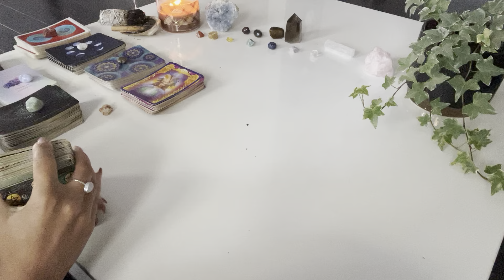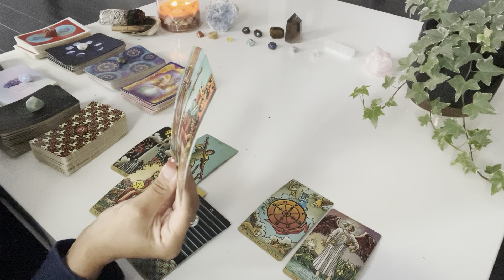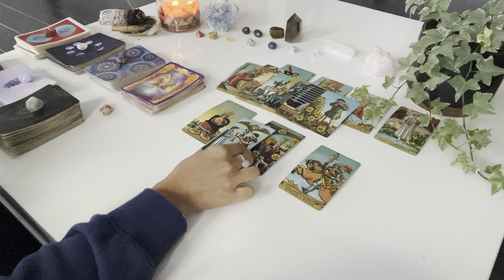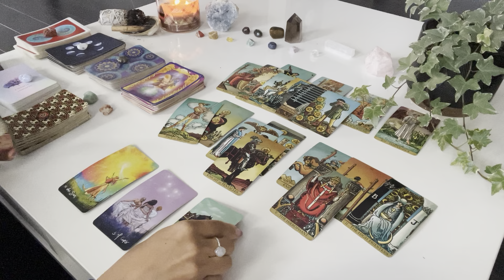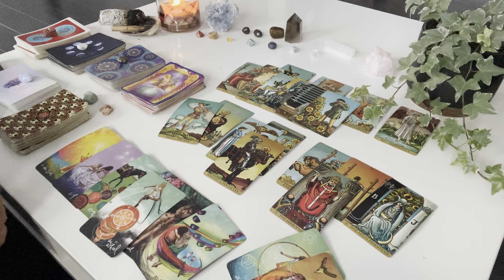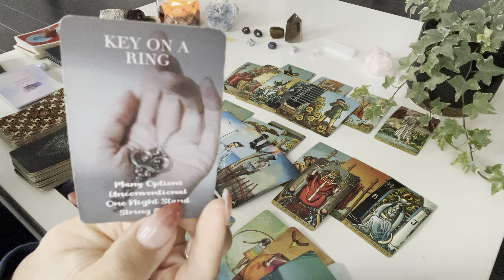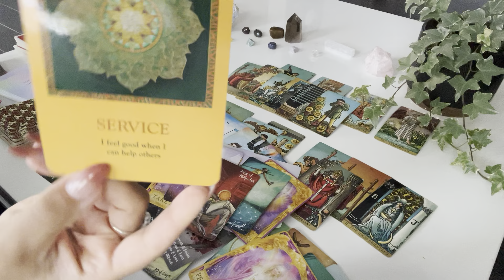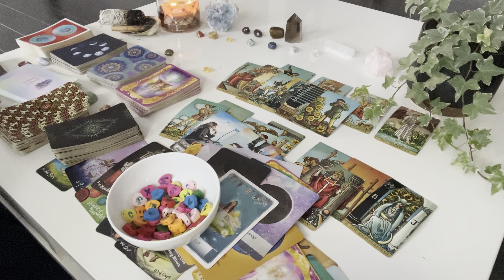Virgo ♍️ A NEW SOULMATE wants commitment, but there’s someone else still holding on…♥️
💕hey virgo! still have questions? get 5 minutes ✨FREE✨ with a love psychic💕

✨Moonology Oracle
✨Starseed Oracle

♥️ k